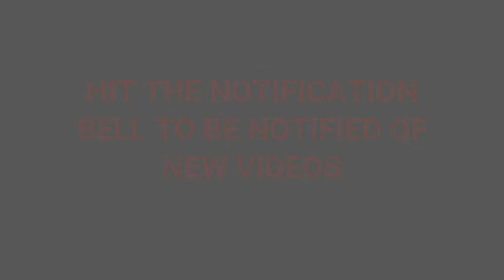D-015 ~ Around Manchester, NH #3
Driving around Manchester, NH.